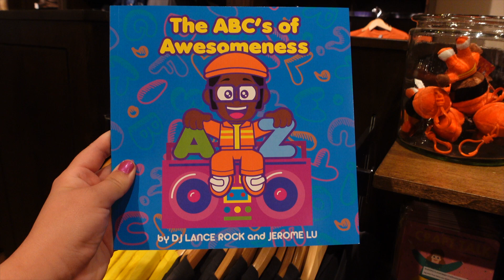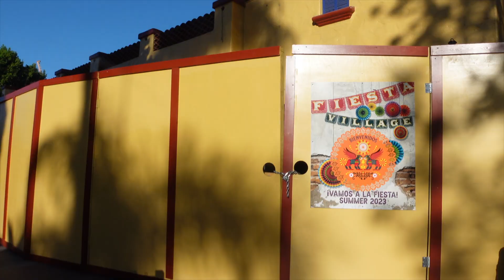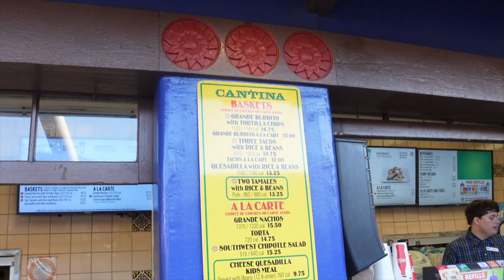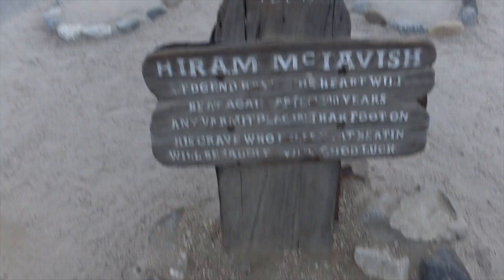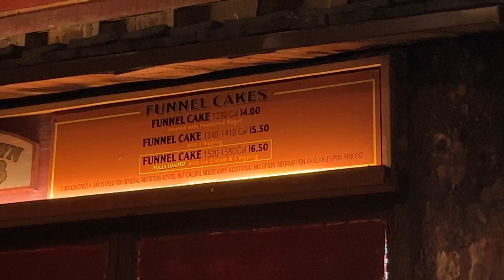Spent the Evening at Knott's Berry Farm!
We visited Knott's Berry Farm Monday night and it was a pretty crowded night. We wanted to ride some rides but the lines remained long until closing. Instead we walked around knott's Berry Farm and got some updates. We also ate dinner and ate a delicious funnel cake!